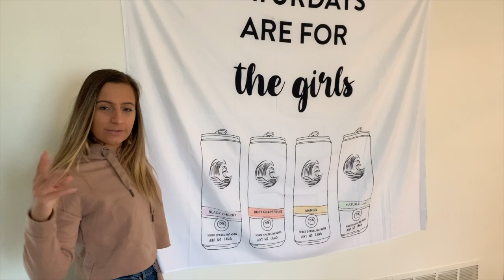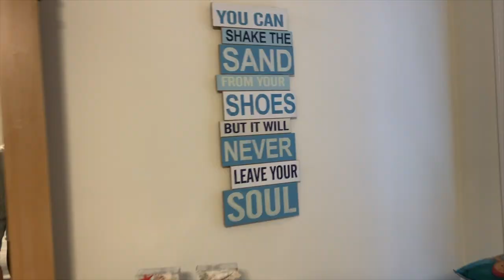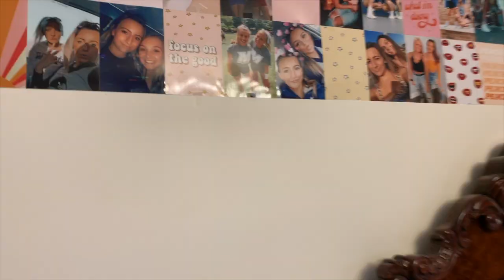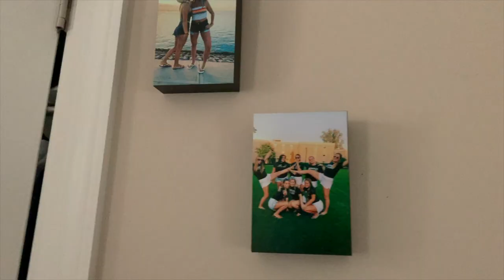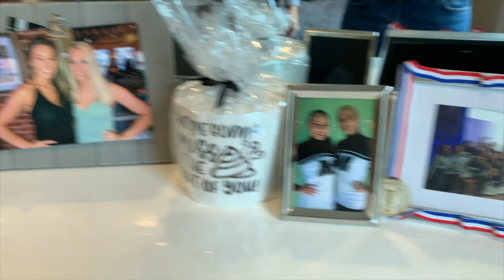COLLEGE HOUSE TOUR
tour of our houses at college yay woo